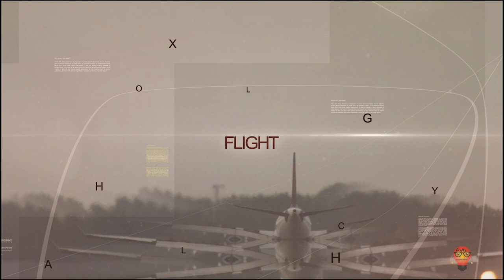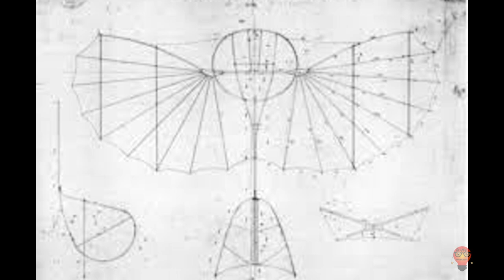Biomimicry Examples: 10 Amazing Examples of Biomimicry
Biomimicry offers an imagined, interconnected understanding of how life works and ultimately where humans fit in. It is a practice that learns from and mimics the approaches used by species alive today. The goal is to develop products, processes, and policies — living — that solve our most challenging  design issues and in harmony with all life on earth. We can use biomimicry to not only learn from nature’s wisdom, but also heal ourselves — and this planet — in the process.

Here are 10 amazing examples of biomimicry found in everyday life:
The Kingfisher and Shinkansen
The mosquito and the painless needle
Humpback whales and wind turbines
Sharks and speedy swimsuits
Burrs and Velcro
Birds and Flight
Cephalopods and camouflage
Beetles and water creation
Termites and air-conditioning
Woodpeckers and shock absorbers